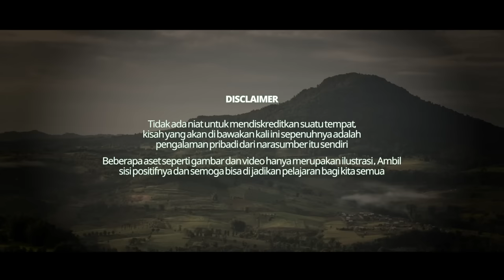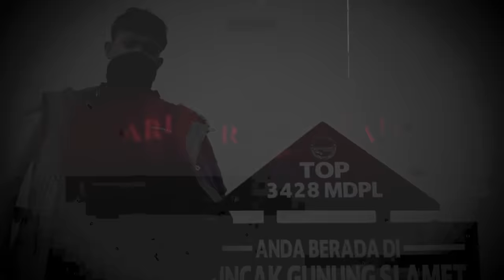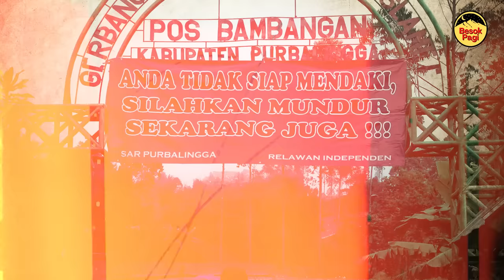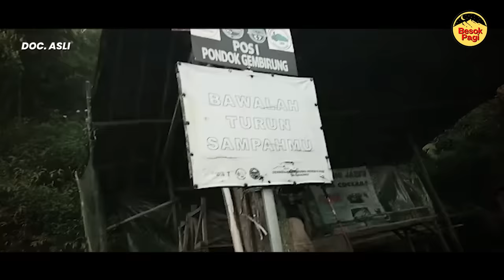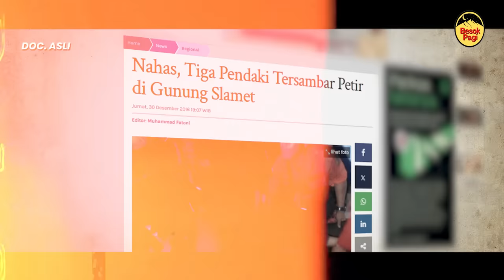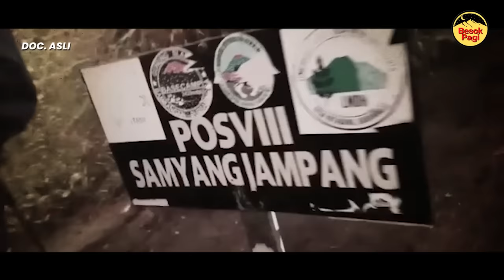TOLONG MAAFKAN TEMAN SAYA!?! KAMI SEMUA INGIN PULANG - PENDAKIAN TERSERAM 5 HARI DI GUNUNG SLAMET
Terima Kasih kepada Bang Alfa yang sudah berbagi ceritanya kisah nyatanya saat pendakian di Gunung Slamet. Semoga teman - teman semua bisa mengambil sisi positifnya dan bisa menjadikan pelajaran bagi kita semua.
Buat Sobat Besok Pagi yang mempunyai cerita mistis di dalam pendakian dan Urban legend ingin menjadi narasumber. Klik link disini:
Whatshapp admin 1: